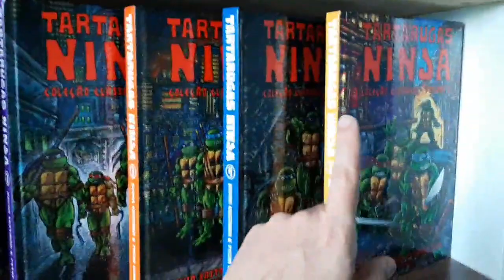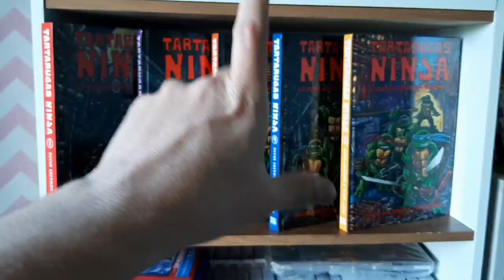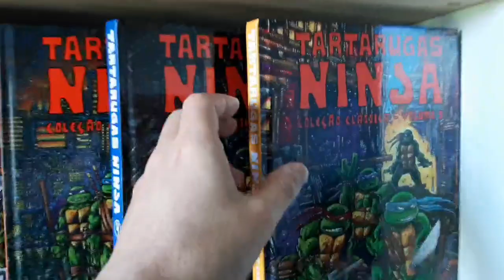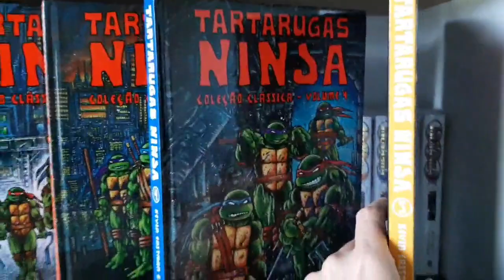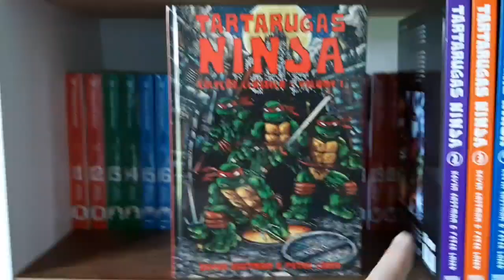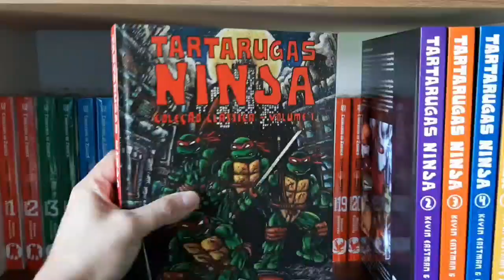MINHA COLEÇÃO tartarugas ninja da PN.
HQ impecável e um material gráfico perfeito! Finalmente chegamos no útimo exemplar dessa coleção!
@pipocaenanquim nunca decepciona!